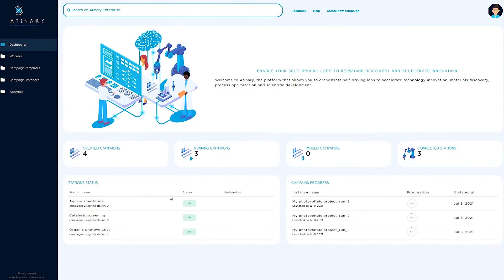Clean Energy Start-Up Pitch Battle: Atinary